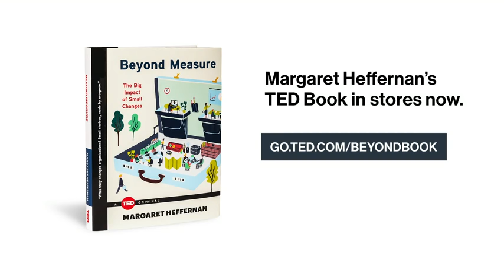Margaret Heffernan Ted Talks : Why It's Time to Forget the Pecking Order at Work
This is one of my favorite Ted Talks - and I never have trouble finding it - I just search "super chickens"... If you have a few minutes - this is a fantastic talk about the importance of social capital and a "culture of helpfulness". This is worth the watch... Enjoy! ‪#‎MargaretHeffernan‬